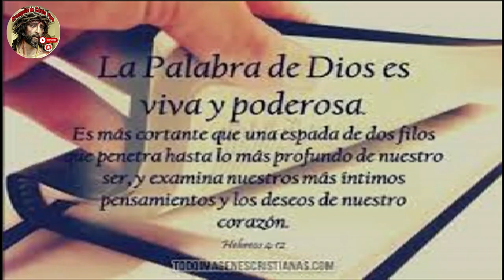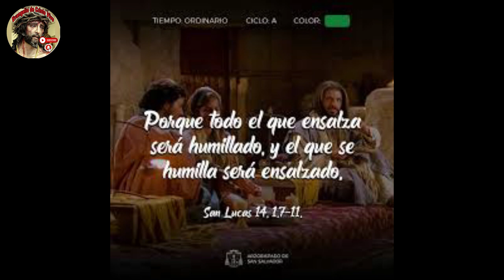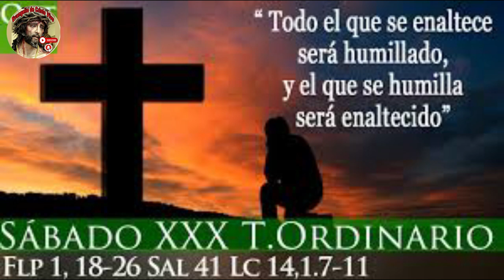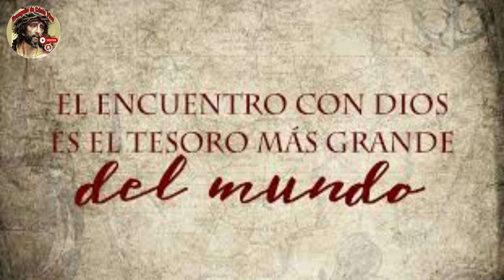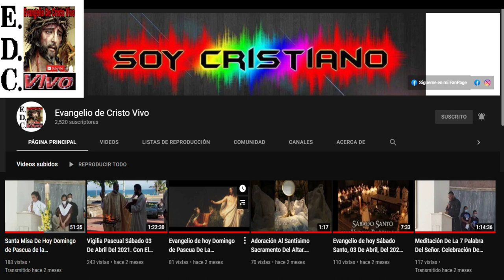Evangelio De hoy Sábado 04 De Noviembre Del #2023 De La 30ª Semana Del Tiempo Ordinario.